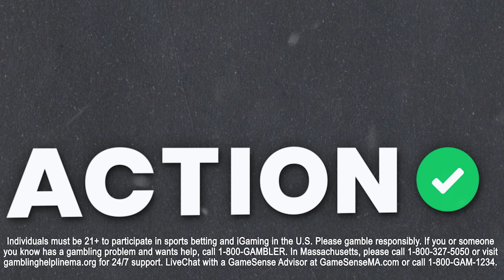Chicago Bears vs LA Chargers DFS Picks | NFL Sunday Night Football | Fantasy Flex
Action Network experts Chris Raybon and Sean Koerner break down the NFL Week 8 SNF matchup between the Chicago Bears vs LA Chargesr!

01:45 - Luck Rankings
04:22 - Captains
08:24 - Value Picks
14:36 - Dart Throws